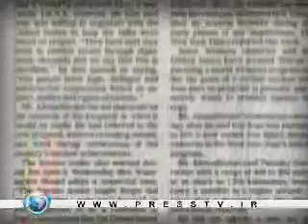Afshin Rattansi: Iran(again), Saudi & the BBC's Jeremy Bowen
Dilip Hiro
Playwright and Author

Prof. Pirouz Mojtahedzadeh
Tarbiat Moadarres University

Prof. John Tirman

Intro
On tonights show we look at the British governments strategy of trying to retain an independent nuclear energy programme even as it tries to prevent countries like Iran having one. Also the curious case of U.S.-ally, Saudi Arabia, tying itself in knots over Pakistan and the BBC hitting out against its own senior journalists for their coverage of the Middle East

The text number from anywhere in the world is + 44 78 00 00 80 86 .